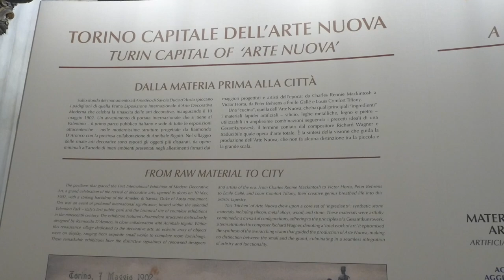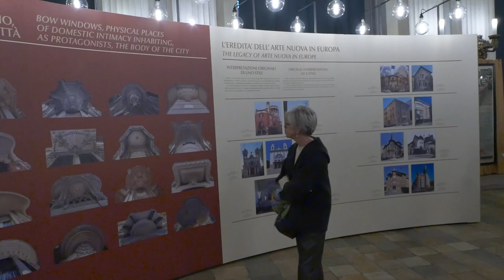Mostra Liberty a Palazzo Madama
L’esposizione Liberty. Torino Capitale, in programma dal 26 ottobre 2023 al 10 giugno 2024, curata da Palazzo Madama e dalla Società degli Ingegneri e degli Architetti in Torino (con la collaborazione di MondoMostre), punta a favorire l’ingresso di Torino nel RANN – Réseau Art Nouveau Network di Bruxelles e la sua candidatura a Città Patrimonio Mondiale UNESCO per il Liberty